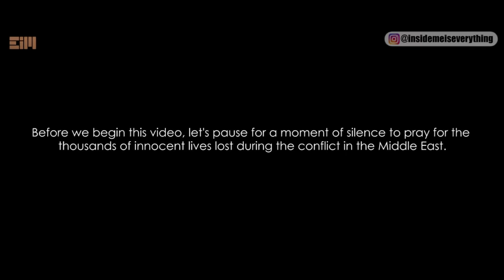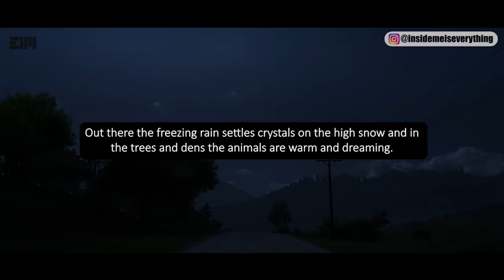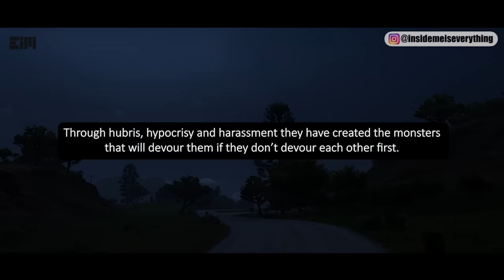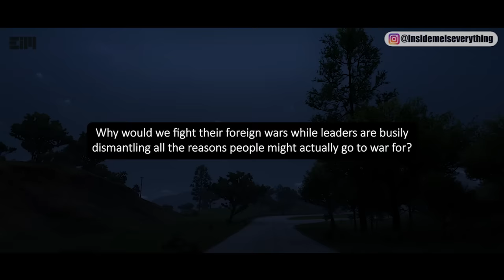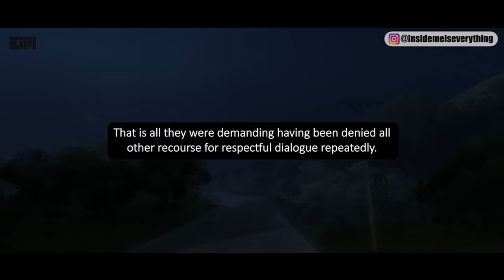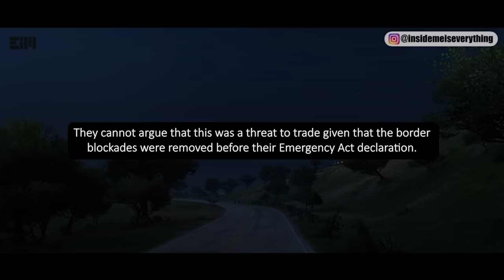IT HAPPENED AGAIN… SOMETHING BIG UNCOVERED!!!